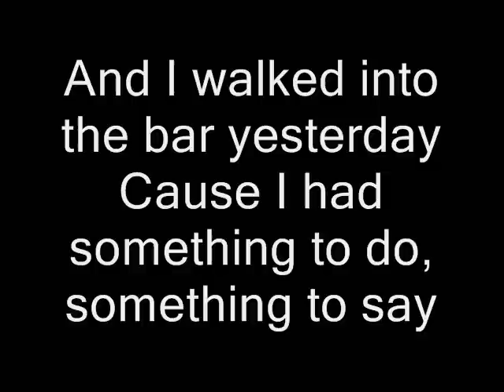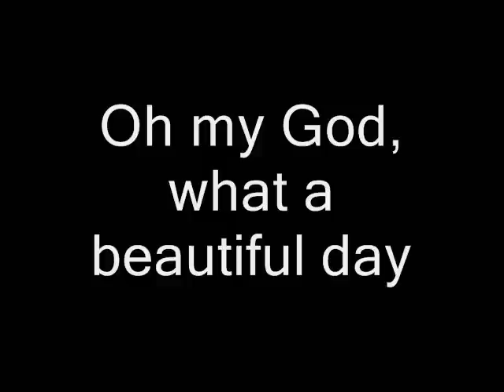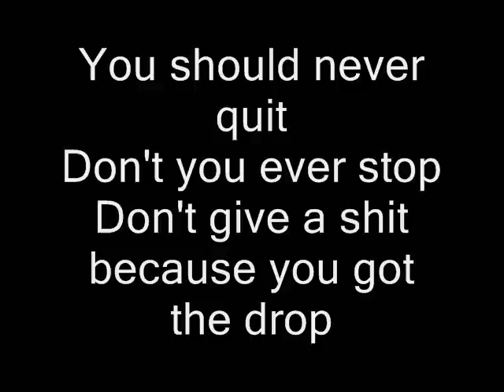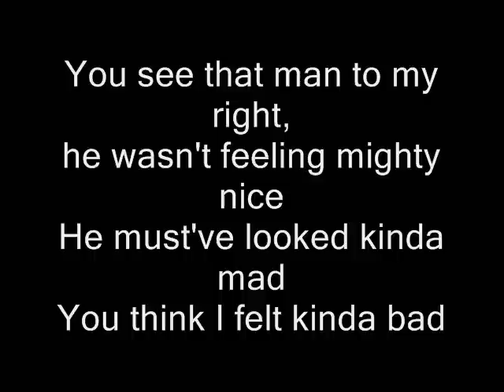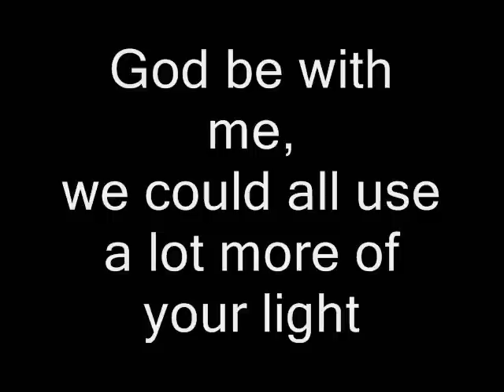Crazy Game of Poker - Best Live Song Ever (Part II)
2nd part of Crazy Game ok Poker - Live in Rochester, NY 8/17/08